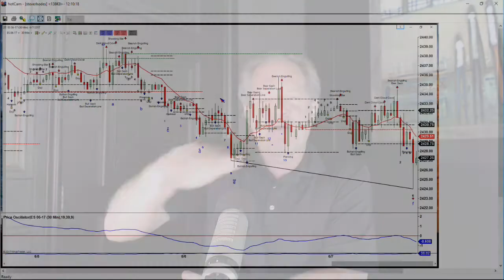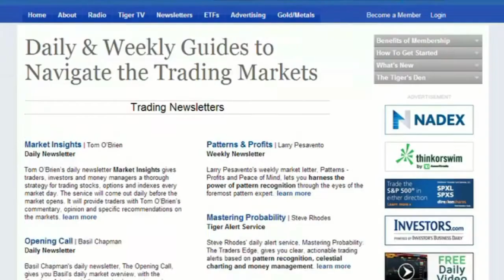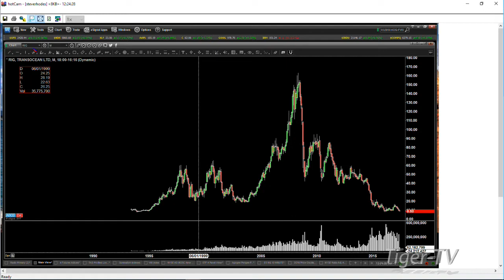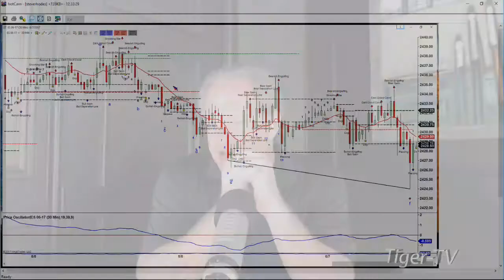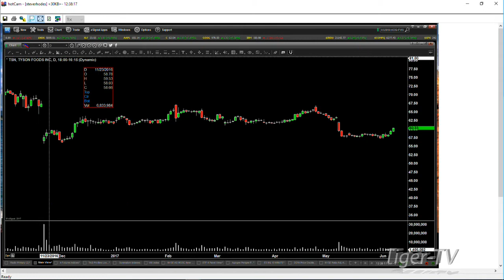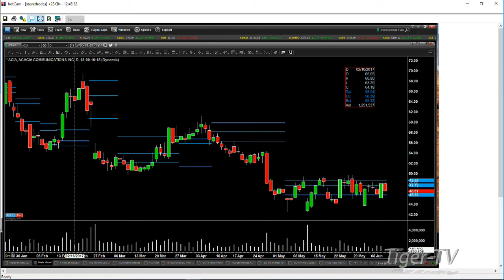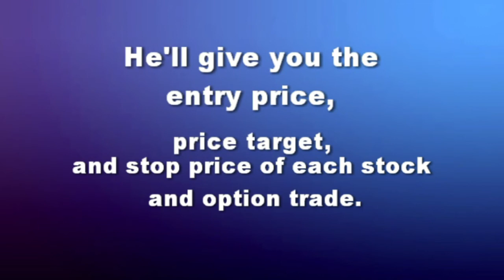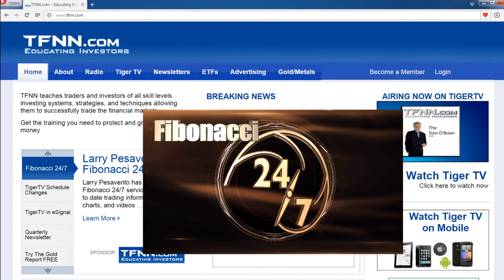June 7th Trader's Edge with Steve Rhodes on TFNN - 2017